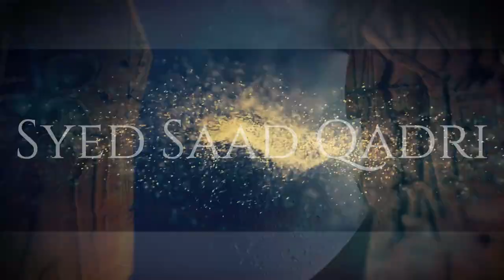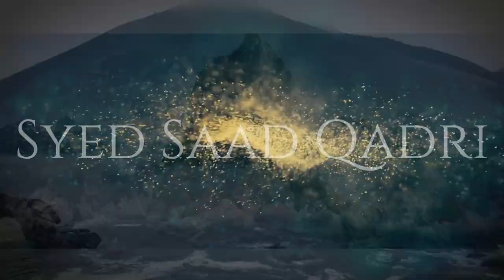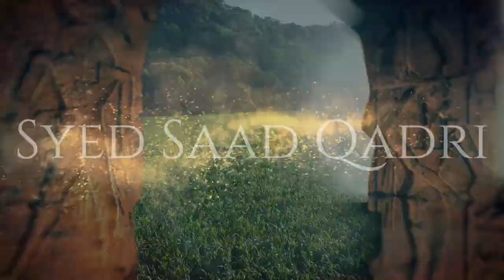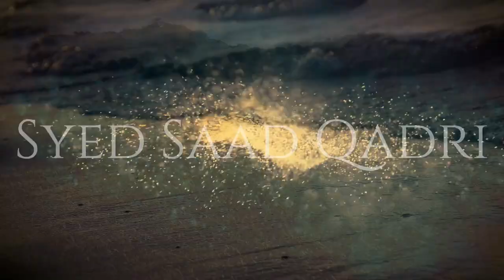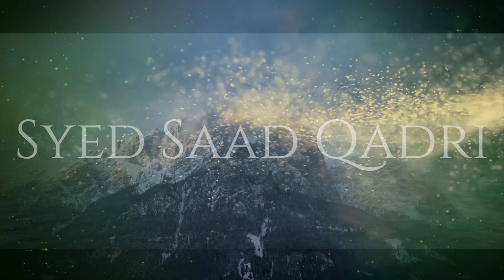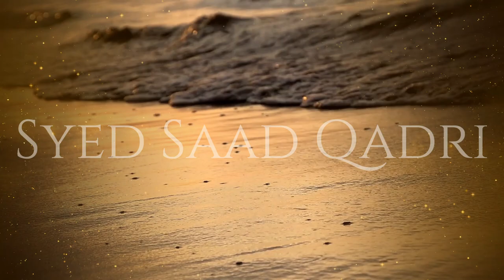Rajput Rajaon ki kahani India | Rajput Raja | Rajput ki Tareekh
0:00 Channel IntroAncient  Rajput Rajas India | Rajput Raja | Rajput ki Tareekh